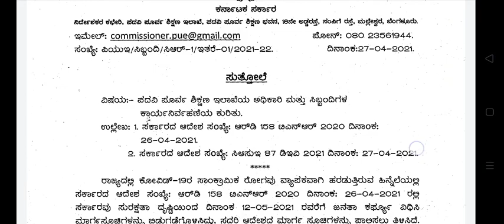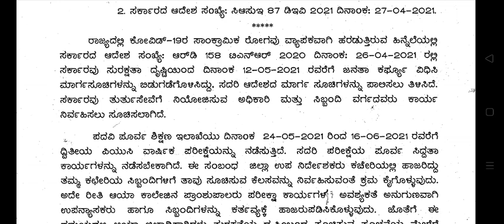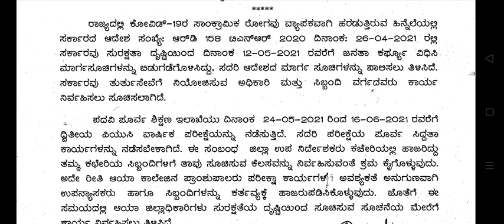2nd puc exam |Puc exam postponed? | Puc Karnataka update | 2nd puc exam postponed or not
Puc exam postponed? | Puc Karnataka update | 2nd puc exam postponed or not |